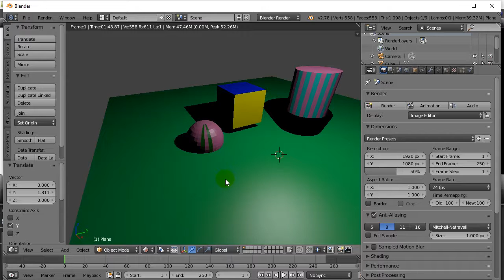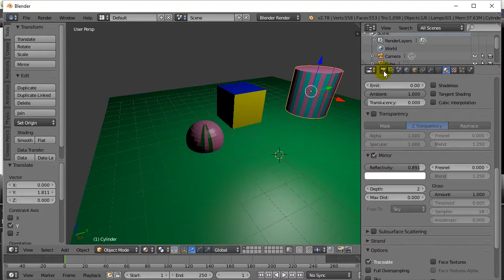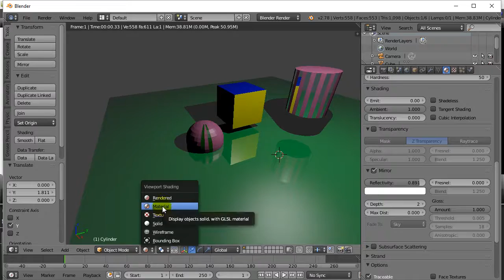Blender Mirror Reflection with Materials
Blender 3d Modeling and Animation tutorials and lessons.
Add reflections and mirror to Blender materials and objects.  To create a reflecting mirror like surface just set the material to have some reflection.